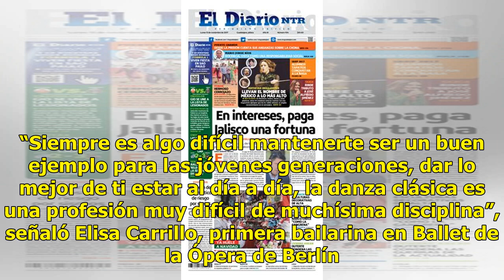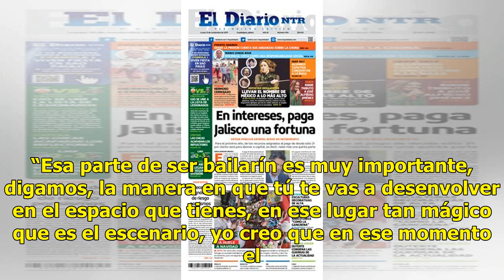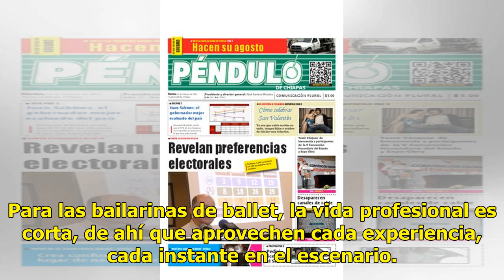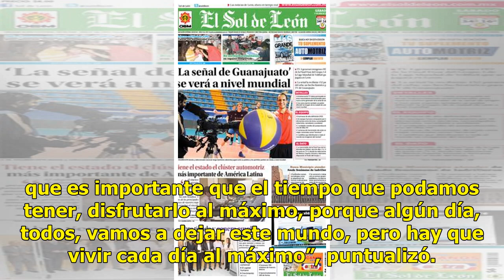Elisa Carrillo trasciende fronteras al ser la primera bailarina de la Ópera de Berlín - Televisa Ne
Elisa Carrillo trasciende fronteras al ser la primera bailarina de la Ópera de Berlín - Televisa News